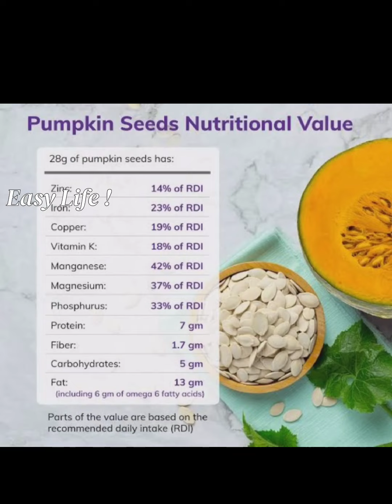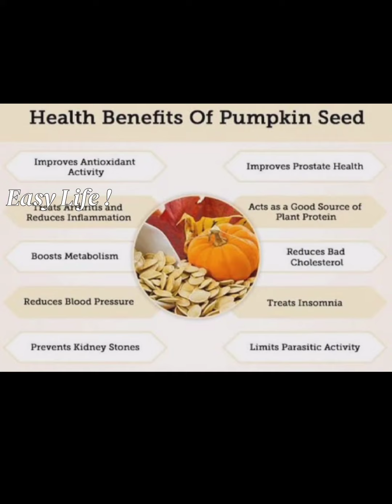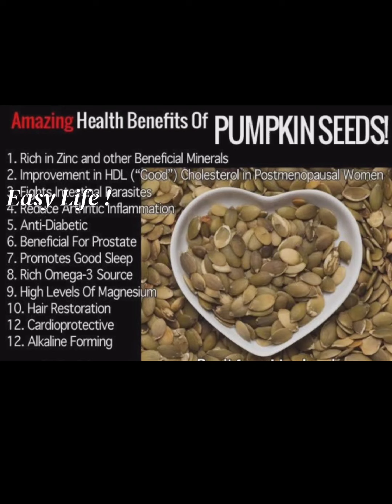മത്തങ്ങയുടെ വിത്തുകൾ സ്ഥിരമായി കഴിച്ചാൽ ഉണ്ടാകുന്ന ആരോഗ്യ ഗുണങ്ങൾ / Health benefits of PumpkinSeeds